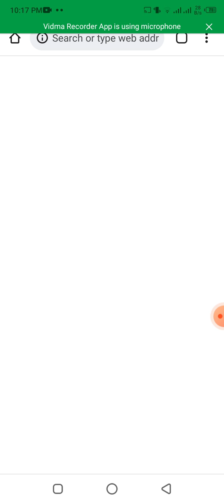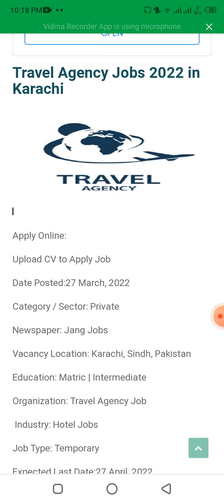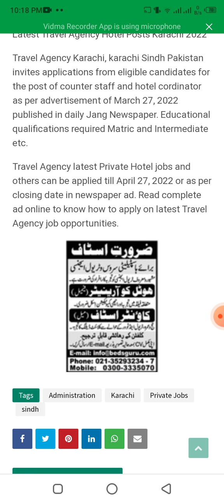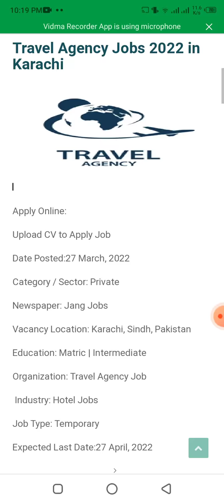Travel agency job Pakistan 2022